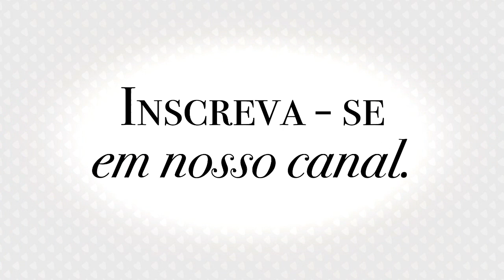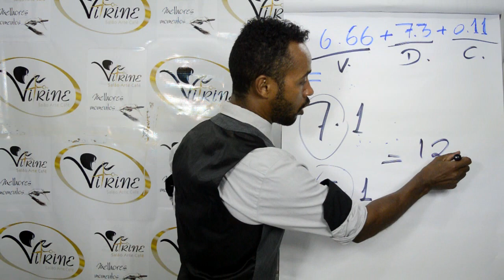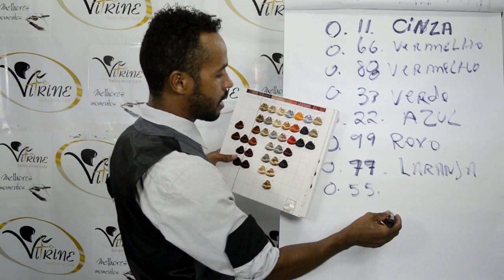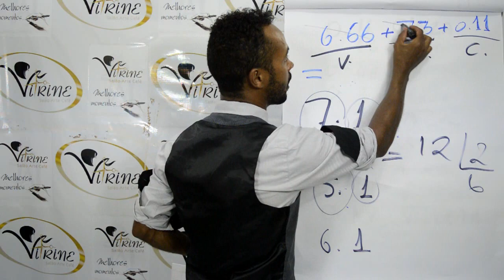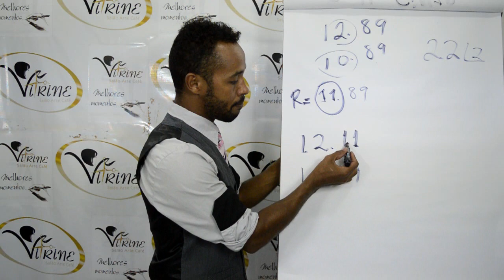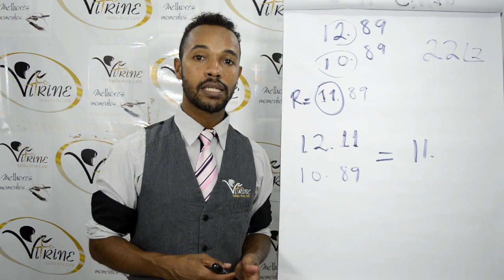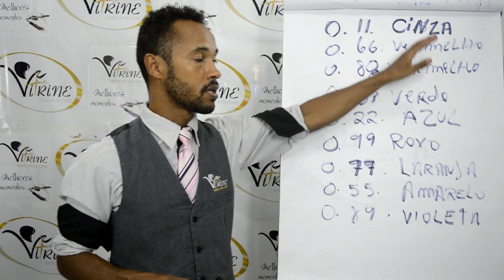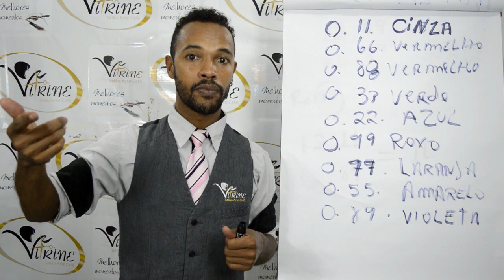MATEMÁTICA DA COLORIMETRIA 2.0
Chegou a sua oportunidade ser expert em colorimetria e muito mais, ACESSE AGORA ESTE
E JÁ COMECE HOJE MESMO ESTUDANDO PARA SER DESTAQUE NA SUA PROFISSÃO.

Não perca tempo. Perder tempo é perder dinheiro.

Adquira o manual clicando aqui neste link a baixo!

cep 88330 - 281-  Santa Catarina - Brasil

Quer adquirir: MANUAL, COMO BOMBAR SUA AGENDA. então acesse este

Como aumentei meu faturamento usando alavancagem financeira dentro do meu conhecimento de colorimetria.

● Veja mais informações sobre cabelo?

Conteúdo produzido por José Maria Pereira de Oliveira
Toda as informações contidas nesse vídeo é de total responsabilidade da idealizadora: Vitrine Salão Arte Café Não sendo autorizado download ou cópia para reprodução comercial.

CURSO ONLINE DE COLORIMETRIA

PESSOAL AQUI A BAIXO ESTÃO OS LINK

Olha ai, esta é sua grande chance de se tornar expert e ainda alavancar sua vida financeira.